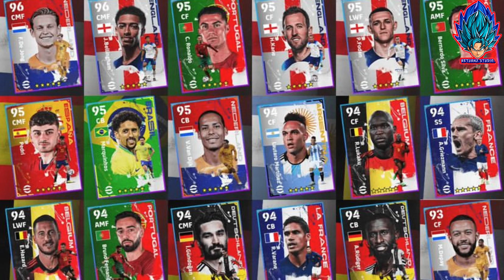อัพเดท!! แพ็คทีมชาติอังกฤษ นักเตะทั้งหมดที่กำลังจะเข้ามาใหม่!! | PACK ENGLAND [eFootball 2023]